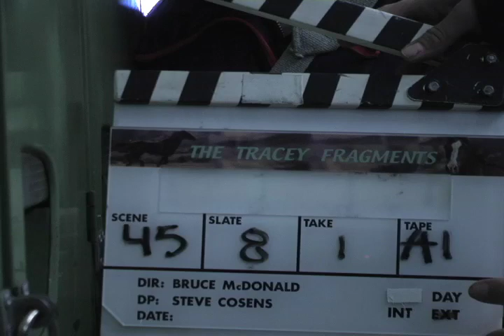Tracey: Re-Fragmented: Scene: 45, Slate: 8, Take: 1.